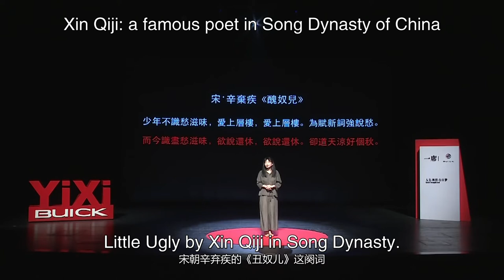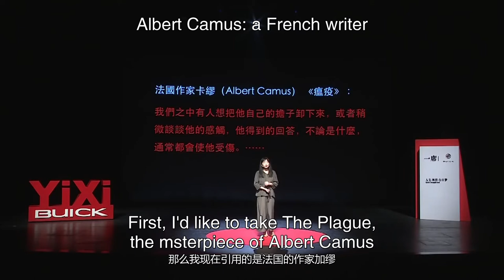Ou Lijuan humanity in Chinese poem and novel台湾大学中文系欧丽娟老师谈中国诗歌小说中隐藏的人性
From Chinese classic poem to The Plague bu French Camus to The New Year's Sacrifice By Chinese modern writer Lu Xun, literary masters presented their acute outsight and high skills, demonstrated the complexity and of humanity, and gave us power to move forward.
从中国古典诗歌到法国加缪的《鼠疫》再到近代文学大师鲁迅的短篇小说《祝福》，文学家以敏锐的观察力和高超的刻画技巧，向我们展示了人性的复杂和微妙，给予我们力量继续前行。